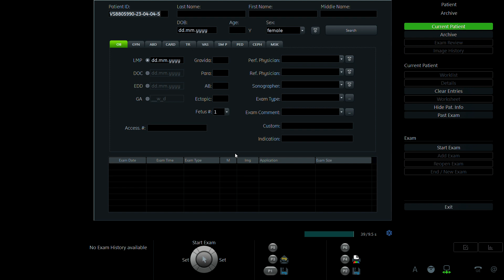NGUYỄN THỊ YẾN 1999 P1